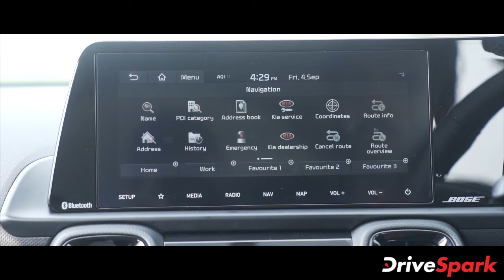ಬಹುನಿರೀಕ್ಷಿತ Sonet Compact-SUVಯನ್ನು ಬಿಡುಗಡೆಗೊಳಿಸಿದ Kia Motors | Price, Variants | Kannada DriveSpark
ಬಹುನಿರೀಕ್ಷಿತ Sonet Compact-SUVಯನ್ನು ಬಿಡುಗಡೆಗೊಳಿಸಿದ Kia Motors | Price, Specs, Variants | Kannada DriveSpark

ಕಿಯಾ ಮೋಟಾರ್ಸ್ ಇಂಡಿಯಾ ಕಂಪನಿಯು ತನ್ನ ಬಹುನಿರೀಕ್ಷಿತ ಸೊನೆಟ್ ಎಸ್‌ಯುವಿಯನ್ನು ದೇಶಿಯ ಮಾರುಕಟ್ಟೆಯಲ್ಲಿ ಬಿಡುಗಡೆಗೊಳಿಸಿದೆ. ಹೊಸ ಸೊನೆಟ್ ಎಸ್‌ಯುವಿಯು ಕಂಪನಿಯು ಭಾರತದಲ್ಲಿ ಬಿಡುಗಡೆಗೊಳಿಸುತ್ತಿರುವ ಮೂರನೇ ಕಾರ್ ಆಗಿದೆ.

ಕಿಯಾ ಸೊನೆಟ್ ಎಸ್‌ಯುವಿಯ ಆರಂಭಿಕ ಬೆಲೆ ಭಾರತದ ಎಕ್ಸ್ ಶೋರೂಂ ದರದಂತೆ ರೂ.  ಗಳಾಗಿದೆ.

ಕಿಯಾ ಸೊನೆಟ್ ಎಸ್‌ಯುವಿಯನ್ನು ಟೆಕ್-ಲೈನ್ ಹಾಗೂ ಜಿಟಿ-ಲೈನ್ ಗಳ ಅಡಿಯಲ್ಲಿ ಒಟ್ಟು ಆರು ಮಾದರಿಗಳಲ್ಲಿ ಮಾರಾಟ ಮಾಡಲಾಗುವುದು. ಟೆಕ್-ಲೈನ್ ಅಡಿಯಲ್ಲಿ: ಹೆಚ್‌ಟಿಇ, ಹೆಚ್‌ಟಿಕೆ, ಹೆಚ್‌ಟಿಕೆ ಪ್ಲಸ್, ಹೆಚ್‌ಟಿಎಕ್ಸ್, ಹೆಚ್‌ಟಿಎಕ್ಸ್ ಪ್ಲಸ್ ಮಾದರಿಗಳನ್ನು ನೀಡಿದರೆ, ಜಿಟಿ-ಲೈನ್ ಅಡಿಯಲ್ಲಿ ಟಾಪ್ ಎಂಡ್ ಜಿಟಿಎಕ್ಸ್ ಪ್ಲಸ್ ಮಾದರಿಯನ್ನು ನೀಡಲಾಗುವುದು.

ಸೊನೆಟ್ ಕಾಂಪ್ಯಾಕ್ಟ್-ಎಸ್‌ಯುವಿಯ ಬಗೆಗಿನ ಮತ್ತಷ್ಟು ವಿವರಗಳಿಗಾಗಿ ಈ ವೀಡಿಯೊ ನೋಡಿ.